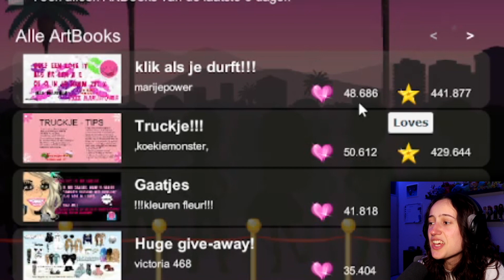MOVIESTARPLANET LEEFT WEER? #1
Meer MSP video's?
Met ook LALE?
(alleen legends kennen Lale nog)